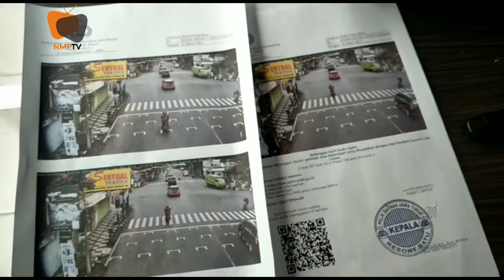E-TLE Jaring 5.297 Pelanggaran Lalu Lintas Di Kota Batu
NEW MALANG POS, KOTA BATU - Polres Batu jadi salah satu yang telah menerapkan Electronic Traffic Law Enforcement (E-TLE) atau e-tilang di Malang Raya. Secara serentak E-TLE mulai diterapkan sejak 22 Maret lalu. Hingga 28 Maret pukul 12.00 WIB Satlantas Polres Batu mencatat ada 5.297 pelanggaran lalu lintas.

Kapolres Batu, AKBP Catur C Wibowo mengatakan bahwa E-TLE merupakan program nasional Kapolri. Di Kota Batu sendiri sudah ada satu titik yang dipasang E-TLE dari rencana pasangan di tiga titik secara berkelanjutan.

Satu titik yang telah terpasang E-TLE berlokasi di Simpang Empat BCA atau Jala Gajah Mada Kota Batu. Sedangkan dua titik lainnya yang akan dipasang selanjutnya ada di Simpang Empat Pesanggrahan dan Simpang Empat Lippo Plaza Batu.

"Dengan pemasangan E-TLE ini semua pelanggar lalin yang terekam kamera akan dikenakan sanksi sesuai pasal. Karena itu Polres Batu mengimbau kepada seluruh masyarakat Kota Batu dan para Wisatawan yang akan melintas wilayah Kota Batu untuk selalu berhati-hati dan mematuhi peraturan Lalu Lintas," ujar Catur kepada New Malang Pos.

Lebih lanjut, penerapan E-TLE diharapkan mampu menekan angka pelanggaran lalin. Serta menekan angka kecelakaan akibat pelanggaran lalin yang terjadi. Juga sebagai upaya untuk menekan adanya tindak kriminal yang terjadi di Kota Batu.

"E-TLE ini tidak hanya menekan pelanggar lalin. Tapi juga untuk menekan tindak kriminal yang ada di Kota Batu. Tujuannya agar kepolisian bisa memberikan rasa aman dan nyaman pada masyarakat dan wisatawan. Serta dengan adanya E-TLE sebagai wujud transparansi Polri dalam bekerja," bebernya.

Sementara itu Kanit Turjawali Satlantas Polres Batu, IPTU Hariyanto menerangkan untuk pelanggaran yang terekam E-TLE terdiri dari beberapa pelanggaran. Diantaranya pelanggaran menerobos lampu merah, melanggar marka jalan (garis stop.red), tidak mengenakan sabuk keselamatan, menggunakan ponsel saat berkendara, melawan arus, tidak menggunakan helm, dan Berboncengan lebih dari dua.

"Sedangkan untuk mekanisme sistem E-TLE, kamera CCTV mengawasi pengguna jalan di tepat yang sudah ditentukan. Untuk Kota Batu di Simpang Empat BCA. Kemudian, secara otomatis CCTV tersebut akan merekam kendaraan yang melanggar dan mengcapture pelanggaran sebanyak tiga kali," bebernya.

Capture tersebut meliputi foto sebelum dia melanggar, saat dia melanggar dan setelah melanggar. Kemudian hasil CCTV terkoneksi denhan monitoring E-Tilang untuk dilihat dan dicetak oleh petugas.

Selanjutnya surat bukti dikirim ke pemilik kendaraan disertai foto pelanggaran. Pengiriman sesuai alamat nomor STNK. Pengiriman sementara ini masih di wilayah Malang Raya. Mengingat belum semua daerah terkoneksi dengan E-TLE.

Setelah pelanggar mendapatkan surat tersebut. Pelanggar yang tidak puas atau merasa tidak melakukan pelanggaran bisa mendatangi ruang pengaduan dan pelayanan pengaduan E-TLE yang ada di POS Lantas Alun-Alun Kota Batu.

Ditempat tersebut pengendara yang melanggar akan ditunjukkan video dan foto pelanggaran yang dilakukan. Setelah itu pengendara yang terbukti melanggar akan dikenakan denda dan membayar denda melalui Bank BRI melalui aplikasi BRIVA. Jika dua pekan tidak dibayar STNK akan diblokir. Sehingga saat membayar pajak tahunan tak bisa dilakukan.

"Untuk E-TLE memang sudah diterapkan. Tapi selama dua pekan sejak diresmikan (22/3), pelanggar yang terekam E-TLE masih akan mendapatkan surat teguran simpatik. Pelanggar akan diberitahu apa kesalahan tersebut agar kedepan bisa tertib berlalu lintas demi keselamatan bersama," tegasnya.

Perlu diketahui, sejak 22-28 Maret ini E-TLE telah merekam 5.297 pelanggaran. Pelanggaran didominasi oleh kendaraan R2 dengan jenis melanggar lampu merah. Untuk rinciannya R2 4.059 kendaraan dan R4 1.238 kendaraan. Dengan rata-rata per hari pelanggaran mencapai 662 pelanggar.

Meskipun jumlah pelanggar cukup banyak. Tidak semua pengendara yang melanggar mendapat surat teguran simpatik. Karena ini masih sosialisasi, dari pelanggar berjumlah ratusan per hari yang mendapat surat per hari ada 5-10 orang saja perharinya di wilayah Kota Batu. Surat tersebut sebagai contoh bagi seluruh warga Malang Raya sebelum E-TLE sepenuhnya diterapkan.

Untuk menekan jumlah pelanggar dan menghindari asumsi masyarakat yang kurang baik. Satlantas Polres Batu dalam waktu dekat akan memasang banner permanen pemberitahuan di titik lokasi yang terpasang E-TLE. Serta akan gencarkan sosialisasi E-TLE ke seluruh elemen masyarakat. (eri)